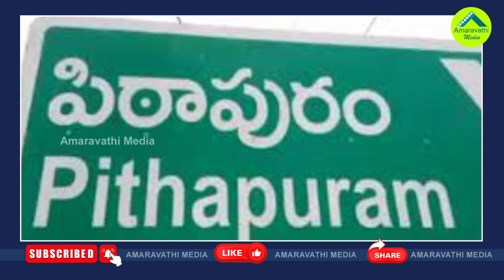పవన్ Vs వంగా గీత..పిఠాపురంలో గెలుపు ఎవరిదంటే?| Latest Ground Report On Pithapuram Constituency